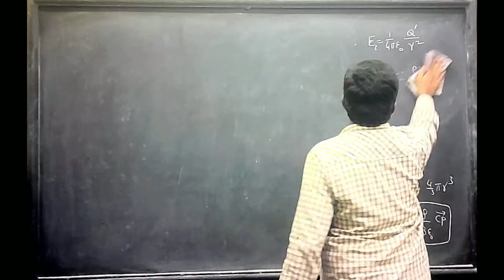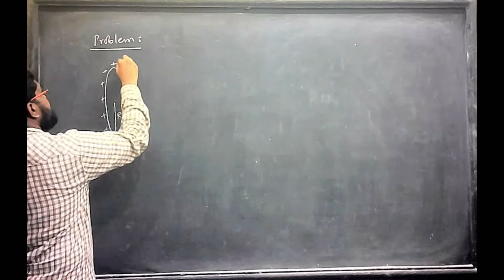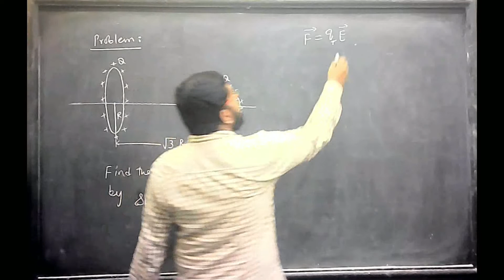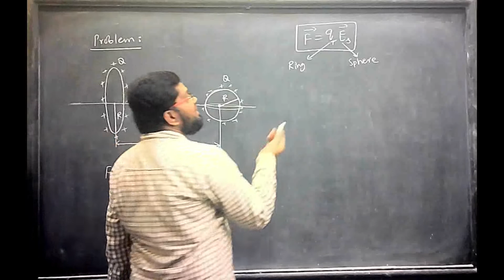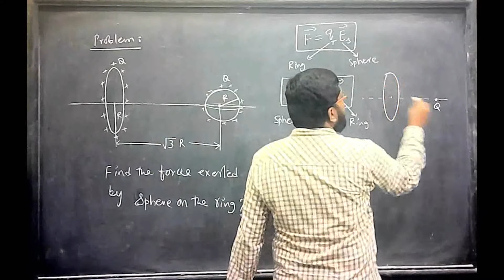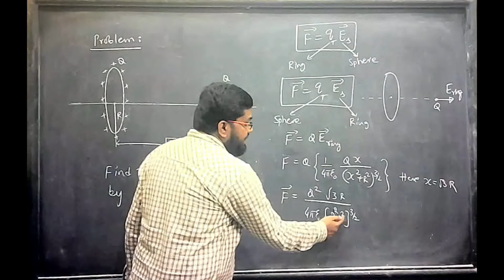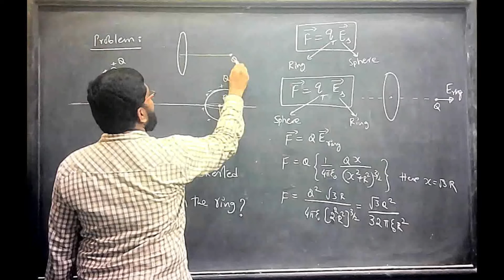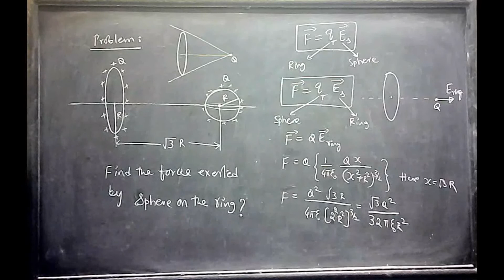Electrostatics 019/208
IIT-JEE/NEET
LECTURES BY G AMEER BASHA
EX-RESONANCE FACULTY(KOTA,RAJASTHAN)
TOPIC-ELECTRICITY & MAGNETISIM
LECTURE- 19/208